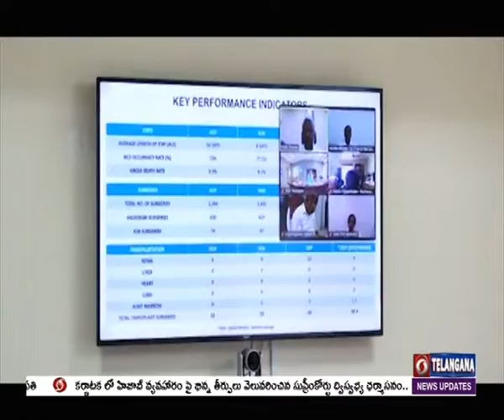Minister Harish Rao participated in monthly review meet on Govt hospitals | 🟥 DD News Telangana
ప్రభుత్వ ఆస్పత్రుల్లో అవయవ మార్పిడి చికిత్సలు పెరగాలని రాష్ట్ర వైద్య, ఆరోగ్యశాఖ మంత్రి హరీష్ రావు సూచించారు. హైదరాబాద్ లోని నిమ్స్, ఎంఎన్.జె. ఆస్పత్రుల పనితీరుపై నెలవారీ సమీక్షలో మంత్రి పాల్గొన్నారు.  ఈ సమావేశంలో వైద్య, ఆరోగ్యశాఖ కార్యదర్శి రిజ్వీ, డిఎంఈ రమేష్ రెడ్డి, కమిషనర్ శ్వేతా మహంతి, నిమ్స్, ఎంఎన్.జె. డైరక్టర్లు, తదితరులు పాల్గొన్నారు.  ఈ సందర్భంగా మాట్లాడుతూ.. జిల్లాల్లోని బోధనా ఆస్పత్రుల్లోనే బ్రెయిన్ డెడ్ నిర్థారించ గలిగితే.. అవసరమున్న వారికి అవయవ మార్పిడి సత్వరమే జరిపి ప్రాణాలు కాపాడేందుకు అవకాశముంటుందని హరీష్ రావు పేర్కొన్నారు. త్వరలోనే జిల్లాల్లో బ్రెయిన్ డెడ్ నిర్థారణ పరీక్షలు జరిగేలా చర్యలు తీసుకోవాలని సూచించారు. నిమ్స్ లో పడకల ఆక్యుపెన్సీ 77శాతం మాత్రమే ఉందని.. వంద శాతానికి పెరిగాలని మంత్రి ఆదేశించారు. MNJ ఆస్పత్రి ఆధ్వర్యంలో నిర్వహిస్తున్న క్యాన్సర్ స్క్రీనింగ్ క్యాంపులను జిల్లాల్లో ఎక్కువగా నిర్వహించాలని మంత్రి సూచించారు. అవసాన దశలో ఉన్న వారికి మెరుగైన సేవలు అందించడంలో ఇతర రాష్ట్రాలు అమలుచేస్తున్న ఉత్తమ విధానాలను అధ్యయనం చేసి.. రాష్ట్రంలో అమలయ్యేందుకు చర్యలు తీసుకోవాలని హరీష్ రావు అధికారులను ఆదేశించారు.